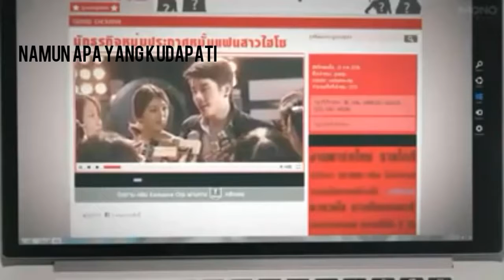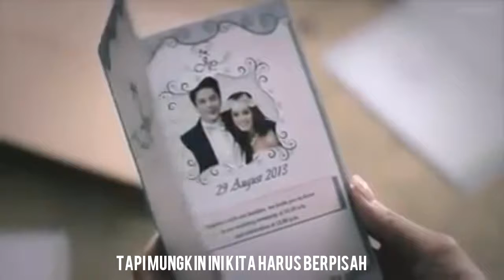lagu yang sedih di tahun ini 😂😂😂😂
original lagu